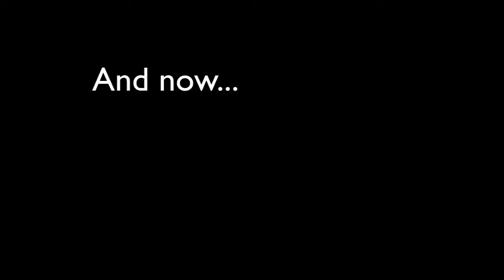Five Nights at Freddy's RACE w/ George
It's a race to see who will survive the longest in night five of Five Nights at Freddy's! Will it be Lane? Or will it be George? Find out now!